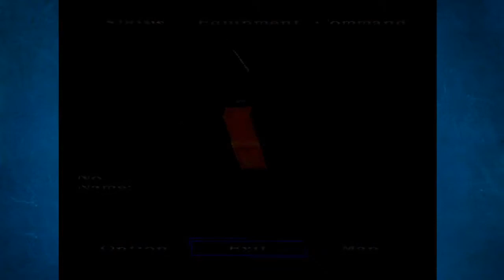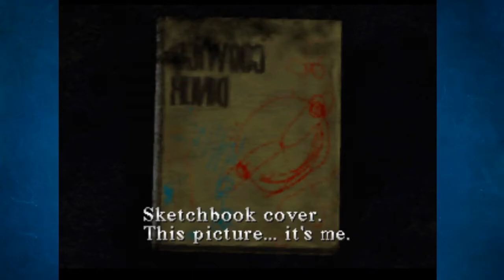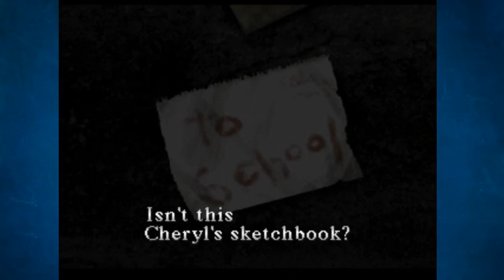Silent Hill part 2: When Bats attack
Wokey faces his first hardship as a bat crashes through the window and takes most of everything he has!